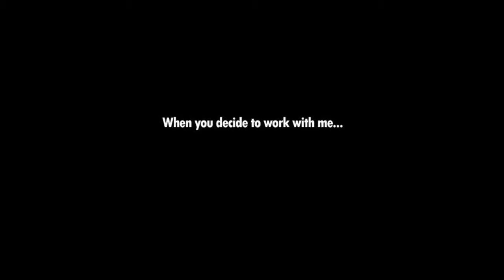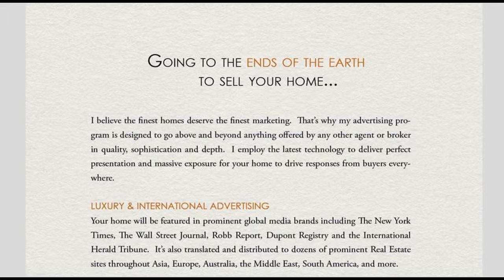Townhomes for sale in Studio City - Call/Text Sam Silver HomeSmart EGR 6616215340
Investors delight. Small renovation project opportunity, bring all offers for this sprawling 18k square foot gated Estate on south side of the boulevard featuring 3707 sq ft of living space with entertainers living room featuring vaulted ceilings, grand fireplace, french doors opening to entertainers deck, formal dining with another fireplace, also french doors to entertainers deck. Entertainers kitchen, stainless steel appliances. Total of 3 bedrooms. The upstairs from the foyer is all master bedroom with wrap around balcony, french doors, 2 walk in closets. Master bath features fireplace, vanity, french doors and balcony. 2 more en suite bedrooms with private like entrances on the opposite end of the estate. 1 bedroom with full size bath downstairs, 1 upstairs with full size bath and balcony. Entertainers oasis featuring a covered built in barbecue, heated swimmers pool, spa, water fountains, lookout point, fruit trees. Close to studios, Hollywood, Beverly Hills, freeways, shopping and schools.Call, Text, or email Sam Silver at 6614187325 SamSilverHomes at gmail dot com HomeSmart Real Estate Made Easy CalDRE 01412755.  Samuel Silver is the #1 realtor agent helping Friends, Family and clients in the San Fernando Valley  including Sherman Oaks, Encino,Tarzana and Studio City